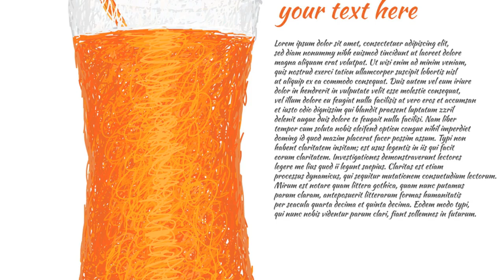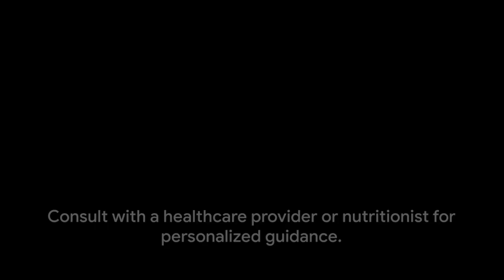Transform Your Health with These Juice Recipes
Hello everyone. In this captivating video, I bring you 6 amazing juice recipes that are not only delicious but also packed with nutritional benefits for a long and healthy life.

Join me as I share these incredible juice recipes that are carefully crafted based on proven nutritional facts. Please note that while these recipes provide numerous health benefits, they are not intended to replace professional medical advice.

Discover the secret to a vibrant and energetic lifestyle with these refreshing and revitalizing juice recipes. From immune-boosting concoctions to gut-healing elixirs, I've got you covered.

So grab your juicer and get ready to embark on a journey towards improved well-being. Together, let's sip our way to better health!

We hope you guys enjoy this video and find it helpful.

OUTLINE:

00:00:00 The Power of Juicing for Longevity and Health
00:00:56 Green Goddess Juice Recipe
00:02:25 Berry Blast Juice Recipe
00:03:51 Carrot and Turmeric Elixir Recipe
00:05:35 Heart-Healthy Red Juice Recipe
00:07:10 Citrus Cleanse Juice Recipe
00:08:46 Ginger and Pineapple Detox Juice Recipe
00:10:17 Wrapping Up
00:11:20 End Sting